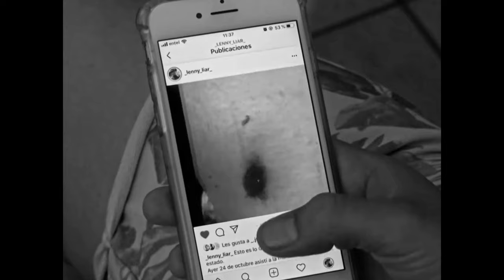FAUL · LA PRIMAVERA (VIDEOCLIP OFICIAL)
“La Primavera” forma parte del primer EP de FAUL, “ Yo le llamo infierno, tu le llamas democracia”, editado en febrero de 2024 por FAUL RECORDS y disponible en todas las plataformas. El discurso de la canción sintoniza con el tratamiento experimental que la destacada realizadora Susana Díaz propone desde la dirección. Las filmaciones en formato súper 8 y digital contaron con la colaboración del colectivo erradicado en Berlin, The Raw Angels, mientras que el material de archivo fue intervenido análogamente por el artista visual Jaime Dames. Todo esto, sumado a un uso explosivo del montaje, da como resultado una pieza musical dinámica, experimental y contestaría.

FICHA TÉCNICA:

Dirección: Susana Díaz.
Cámara super 8 y colorización: The Raw Angels.
Intervención análoga de material: Jaime Dames.
Montaje: Camilo Rodríguez.
Producción: Susana Díaz y FAUL.

Las imágenes de archivo fueron extraídas desde el Canal de PRENSA OPAL.

Grabado en enero de 2024 en Santiago de Chile.